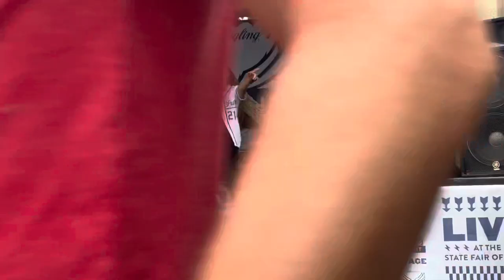Saborcito Puro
State Fair of Texas - October 22, 2023
All videos on Georgiaindallas are recorded live by Georgia Peach